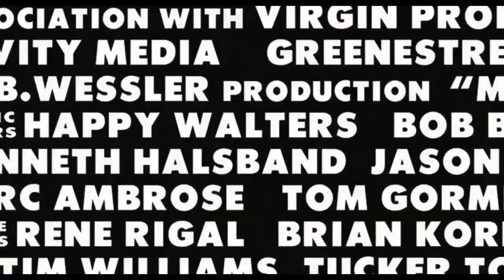Муви 43 (Movie 43, 2013) - Русский трейлер HD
Трейлер к фильму Муви 43 (Movie 43, 2013)

Два друга, Келвин и Джей Джей, загружают видео на ViewThisTUBE, но их друг Бакстер подшучивает над ними, накручивая просмотры их видео, и ребята решают отомстить ему, наполнив его компьютер вирусами из интернета. Келвин и Джей Джей придумывают легенду про фильм «Муви 43» — самый страшный фильм в мире. Этот фильм разыскивает ФБР и ЦРУ. Бакстер приходит к Келвину и Джей Джею и начинает искать фильм на запрещённом сайте.